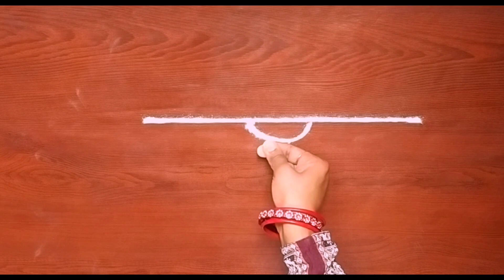4 Door border jhoti design 🌺